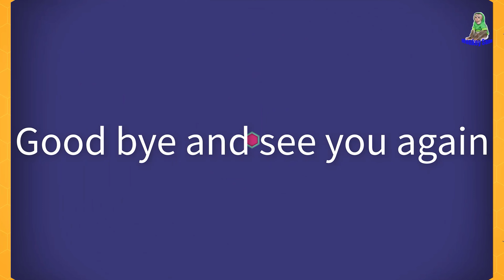Sam boy family enjoy breakfast & take care of each other